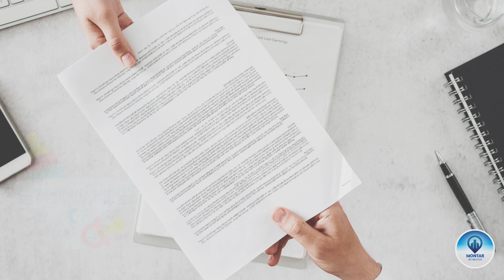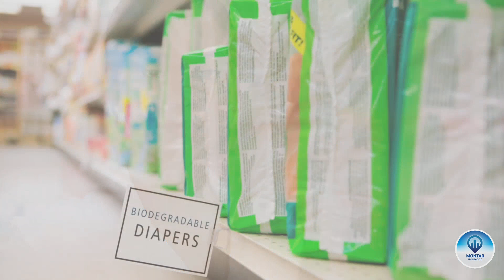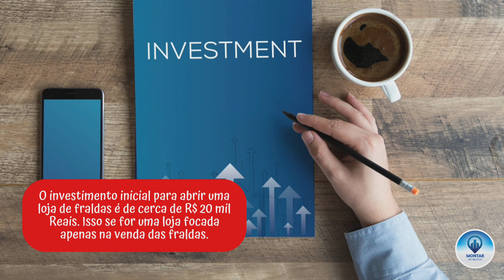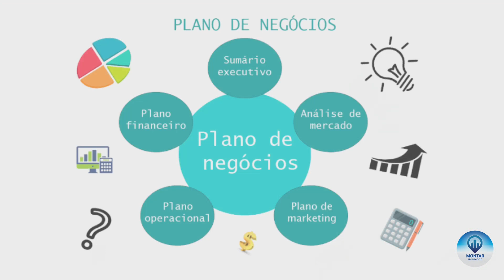Como montar uma loja de fraldas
Investir na abertura de uma loja de fraldas é retorno garantido, pois em um ano nascem muitos bebês e já foi o tempo em que se usavam só fraldas de pano.

Hoje em dia as coisas estão mais fáceis e práticas. O uso de fraldas descartáveis, por exemplo, abraça todas as classes sociais. Então montar uma loja de fraldas pode ser um negócio muito interessante.

Nesse vídeo eu separei 7 dicas que vão te ajudar a montar uma loja de fraldas com sucesso, além de relevar se esse é ou não é um negócio lucrativo.

compartilhe